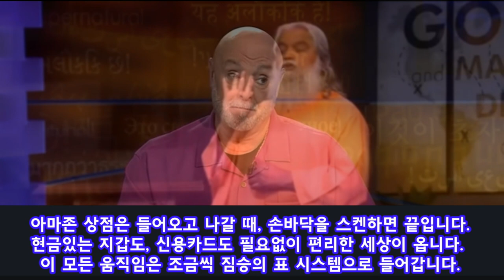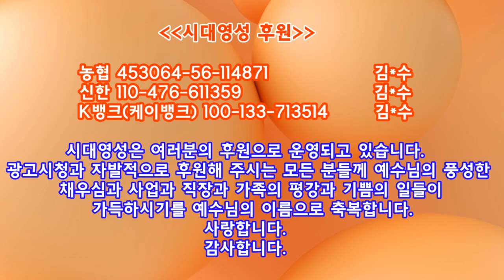아이반터툴, 사두 선다, 마지막 날의 표와 사용.